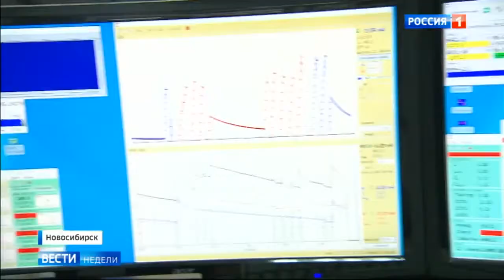Наука. Управляемый термоядерный Синтез- какие научные достижения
Наука. Управляемый термоядерный Синтез- какие научные достижения 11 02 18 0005